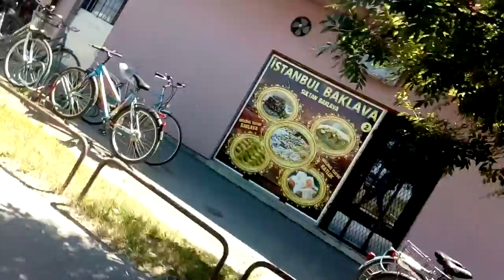Forest seen looked train windows